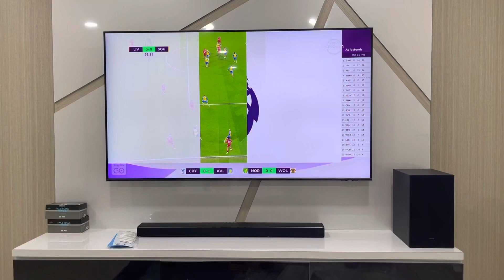SingTel Cast Weekend Goals - Free with Samsung Q60A QLED 65”TV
Samsung Q60A 65” QLED TV

Free one year SingTel Cast channels (Weekend Goals - Live Soccer)
Free $100 groceries voucher
Free Samsung Q600A soundbar (come right subwoofer)👍👍👍

65 inch TV
Singapore
Slim TV
Sound bar